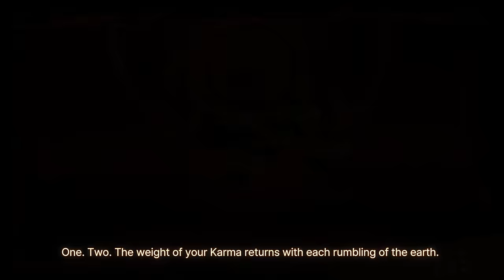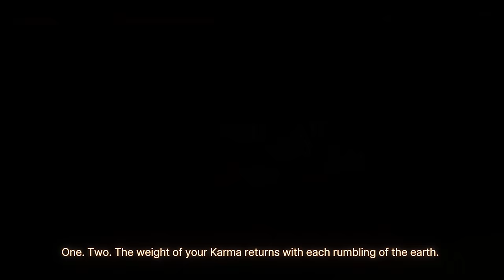[Limbus Company] N Corp. Purifies the Green Dawn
Funny clear idea I came up with. Run took me like 4 hours to do... TBF when I started I tried doing it with only Faust, Sinclair, Heathcliff and Meursault, wasn't really going anywhere, then I added Rodion in, got pretty close but failed 4 times then switched Rodion to Don Quxiote because of easier to spam EGOs. Also yea queue the EGO spammer accusations.

Heathcliff carried the team so hard. I had to use MFE on every turn to generate resources from kills to fuel other EGOs. Bodysack on kill effect finally procs outside of Railway and it's passive helped a lot for dealing damage.

Sinclair is horrible for this. Bro just stays at 45 SP constantly. I did manage to get his SP down with 9:2 and Branch of Knowledge passives. 9:2 works perfectly in a N Corp team, since everyone has Lust skills and you can create Lust Absolute Resonance pretty easily.
ALSO, THE ORDEALS DON'T COUNT AS MECHANICAL AMALGAMS, fsr.

Faust can deal considerable because the ordeals' resistances allow it, she can also buff the team damage by killing with S3, pretty good. Her 9:2 is pretty useful here just for being relatively easy to proc the AoE. Fluid Sac is anti-synergy with N Clair but oh well, 5 Atk Weight is 5 Atk Weight.

Meursault mostly there to fill the N Corp quota, should've replaced him with Rodion now that I think about it. Pursuance uses sin resources that I don't really need so I kept using it when I could.

Don Quixote's EGOs are the safety net of the run. Soup deals more damage the more lust resources I have, and by the end of the run, turn 10, I had 100 lust resources. Her Fluid Sac is high rolling 3 Atk Weight, that's kinda it, huge damage.

...and man this thumbnail is the first I'm kind of proud of lmao.
Anyway I got mock exams, gotta study.